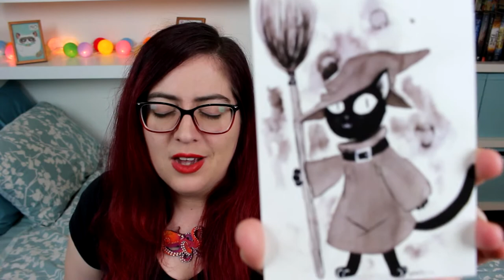Worldcon 75 - Convention Highlights & Haul!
It's still August in some time zones, so here's my Worldcon highlights video! I hadn't gotten this ill in a while but it was definitely worth it in the end!